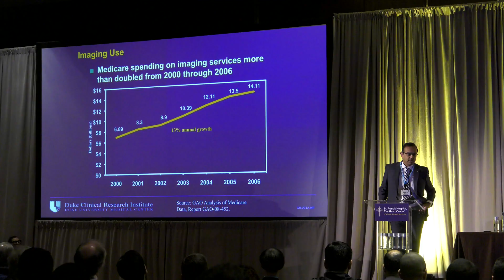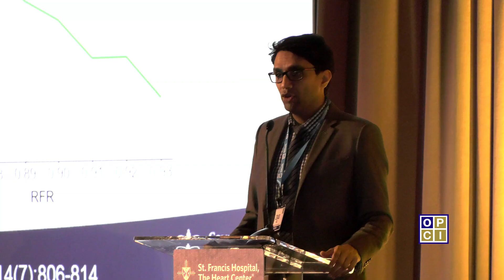Intravascular Imaging and Coronary Physiology Workshop 2019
St. Francis Hospital's fifth annual “Intravascular Imaging and Coronary Physiology Workshop 2019” conference took place March 8 & 9 at the Conrad New York Hotel. It was the biggest intravascular imaging conference to date, attracting close to 400 attendees as well as world-renowned faculty from around the globe. Under the direction of Dr. Richard Shlofmitz, Chairman of Cardiology at St. Francis, attendees learned about state-of-the-art image interpretation, best practices for coronary physiology and imaging, intravascular ultrasound, and the newest techniques for precision angiography. The conference was highlighted by two Live Cases telecast from the Cath Lab at St. Francis Hospital, where attendees could witness coronary interventions and ask questions of the physicians performing in real time.